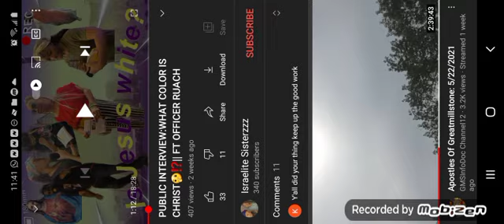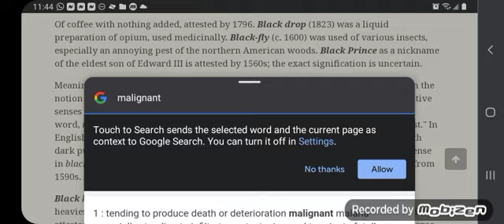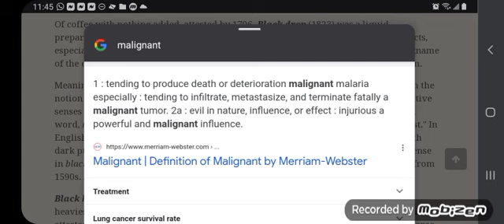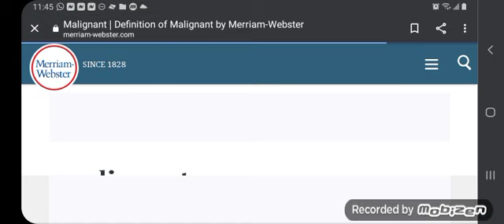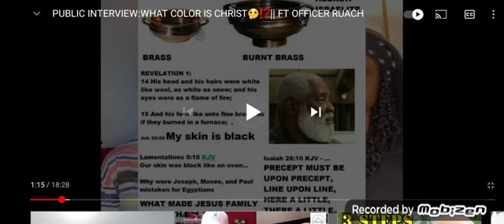"Our LORD is not, I repeat is not BLACK!"